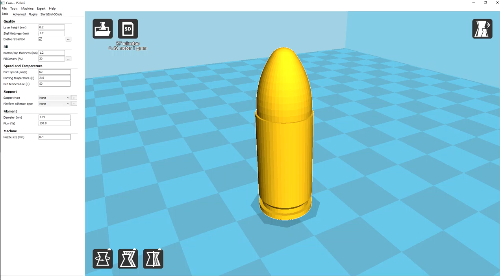Quick Print: Ammo Series - Video 22 - 9X19mm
9x19mm
by DanielAero, published Aug 3, 2016

Artist Links:
Follow Malik Bash